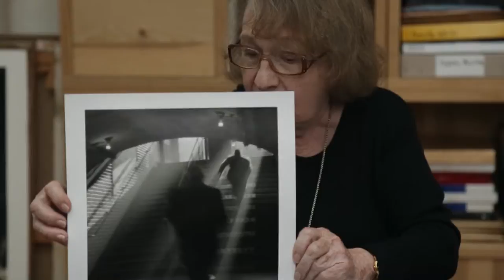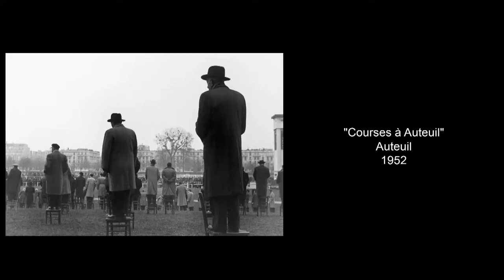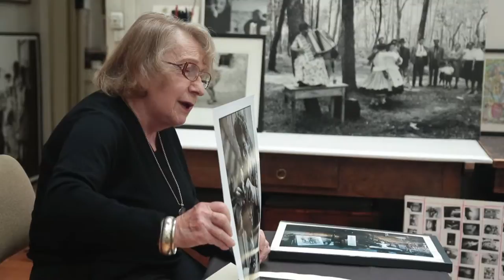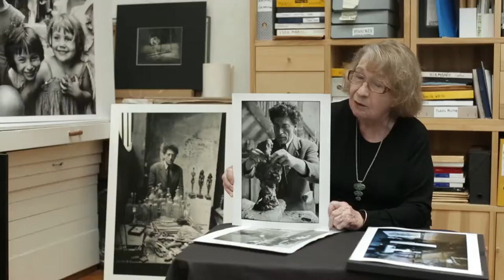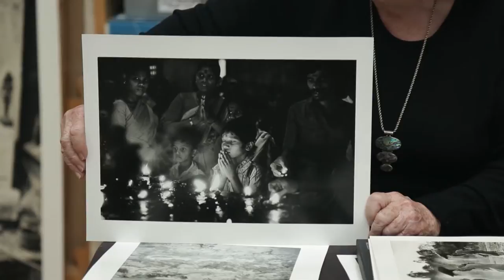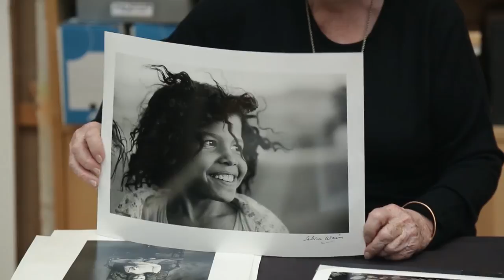Les 1001 vies de Sabine Weiss (2017) - Un film de Jean-Baptiste Roumens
Un film de Jean-Baptiste Roumens.